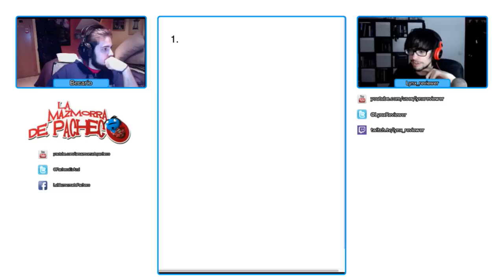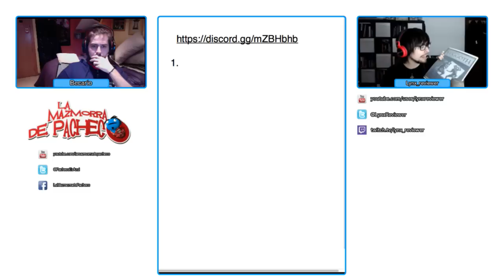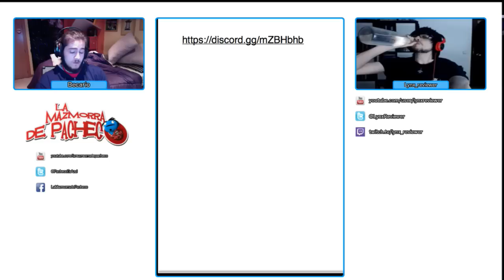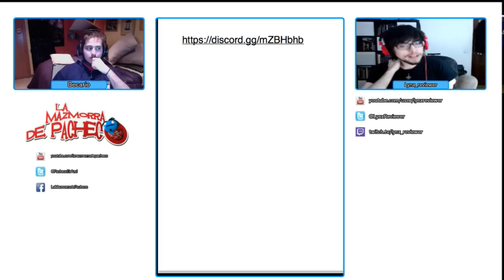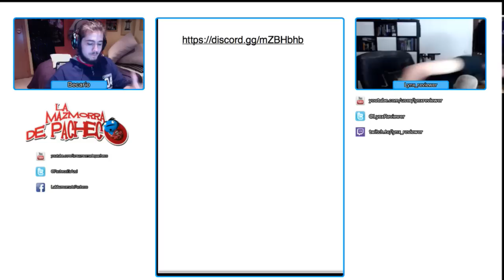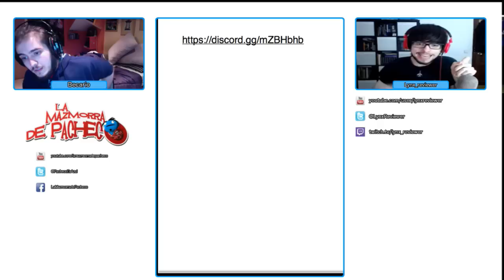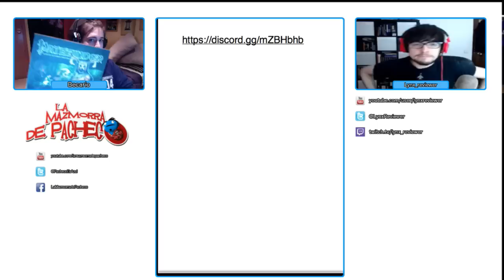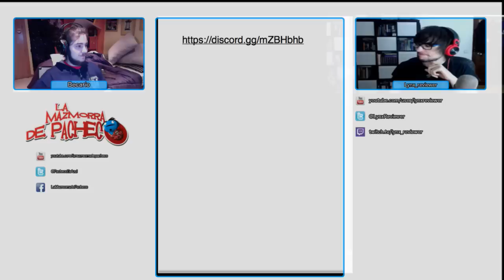¿Cómo crear historias para partidas de rol?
El Becario y Lynx Reviewer nos enseñas unos pequeños tips para crear historias para nuestras partidas de rol.

Muchas gracias a Lynx Reviewer por venir a jugar con nosotros.